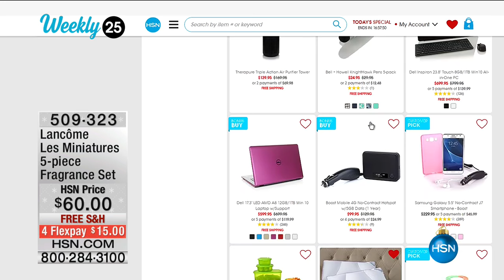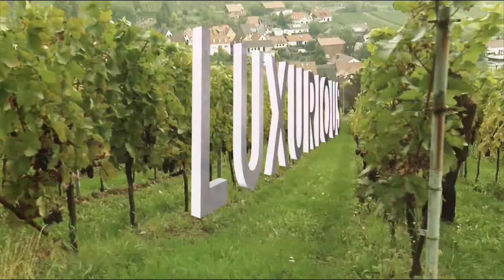HSN | HSN Today: Emma Fox Handbags 10.24.2016 - 07 AM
Leather handbags